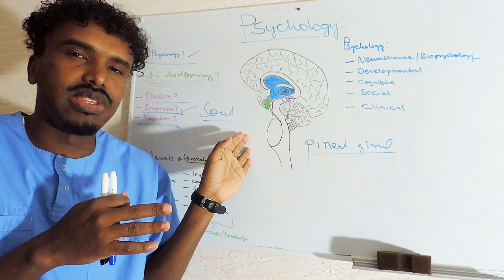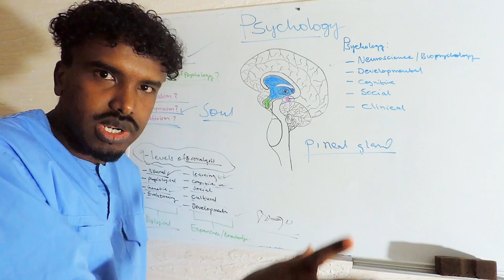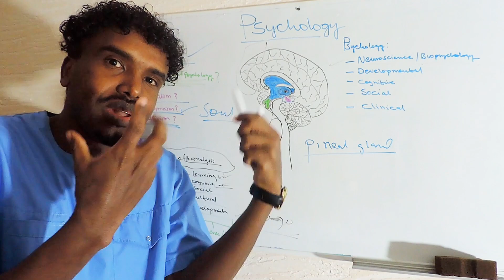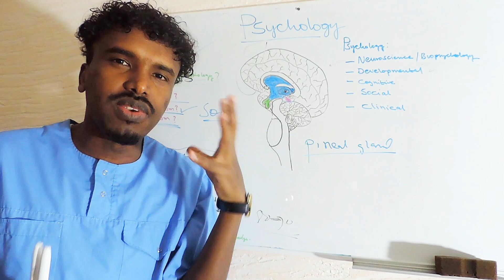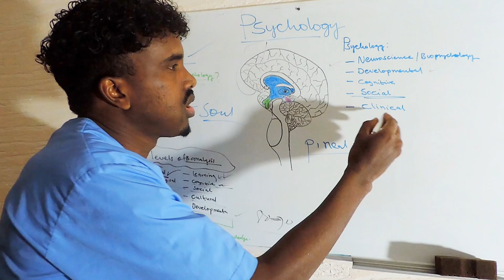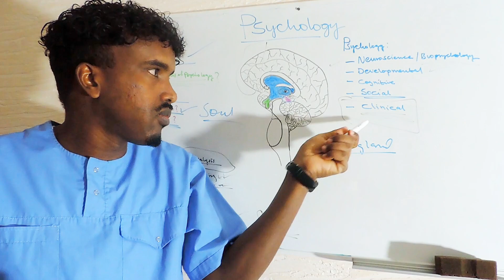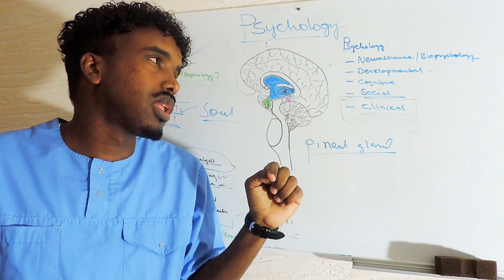CILMI-NAFSI(1) Waa maxay cilmi nafsigu, maxaa lagu bartaa imisa qaybood ayuuna u qaybsamaa?